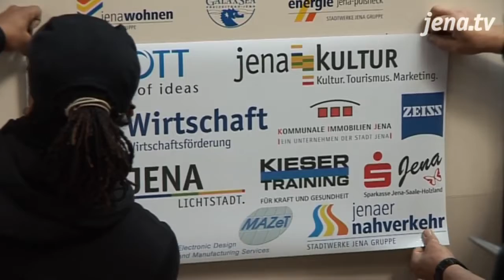Werbebahn beklebt: Das Jenaer Familienbündnis hat neue Sponsoren gefunden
In der Straßenbahnwerkstatt in Burgau wurden heute an der Bahn mit der Reklame für das Jenaer Familienbündnis neue Aufkleber angebracht. Nach drei Jahren war der Werbevertrag mit dem Nahverkehr ausgelaufen. Damit er um weitere drei Jahre verlängert werden kann, sind nun Sponsoren eingesprungen.